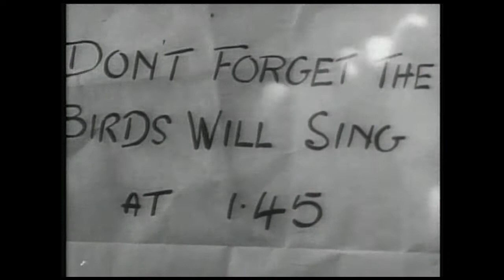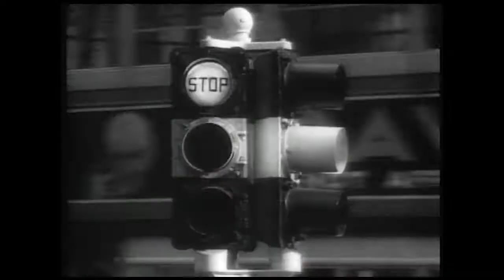Writing with Hitchcock: Perfecting the craft in SABOTAGE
Discussion of the Alfred Hitchcock's British thriller, Sabotage, and the techniques used by Hitchcock. Steven DeRosa relates it to the director's The 39 Steps, in much the same way that one might look at The Godfather in relation to The Godfather Part II.